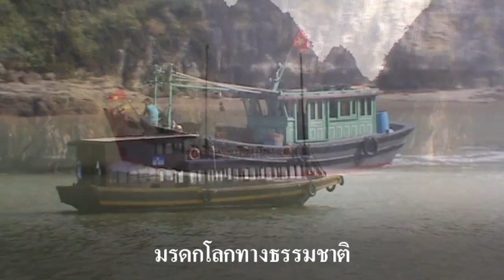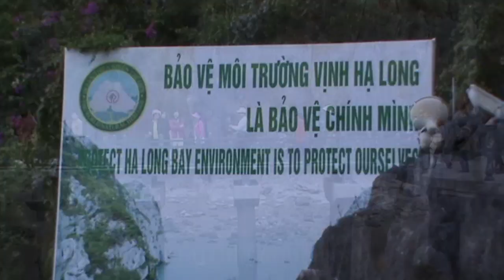ฮาลองเบย์ Vịnh Hạ Long วันที่ 4 ธันวาคม 2553, 2010 December 4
อ่าวหะล็อง (เวียดนาม: Vịnh Hạ Long, "อ่าวแห่งมังกรผู้ดำดิ่ง") เป็นอ่าวแห่งหนึ่งในพื้นที่ของอ่าวตังเกี๋ยทางตอนเหนือของประเทศเวียดนาม ใกล้ชายแดนติดต่อกับประเทศจีน มีพื้นที่ทั้งหมด 1,500 ตารางกิโลเมตร หรือ 937,500 ไร่ และมีชายฝั่งยาว 120 กิโลเมตร อยู่ห่างจากกรุงฮานอยไปทางตะวันออก 170 กิโลเมตร
          ในอ่าวหะล็องมีเกาะหินปูนจำนวน 1,969 เกาะโผล่พ้นขึ้นมาจากผิวทะเล บนยอดของแต่ละเกาะมีต้นไม้ขึ้นอยู่อย่างหนาแน่น หลายเกาะมีถ้ำขนาดใหญ่อยู่ภายใน ถ้ำที่ใหญ่ที่สุดในบริเวณอ่าวคือ ถ้ำเสาไม้ (Hang Đầu Gỗ, ฮางเดิ่วโก๋) หรือชื่อเดิมว่า "กร็อตเดแมร์แวย์" (Grotte des Merveilles) ซึ่งตั้งชื่อโดยนักท่องเที่ยวชาวฝรั่งเศสที่มาเยี่ยมชมอ่าวเมื่อปลายคริสต์ศตวรรษที่ 19 ภายในถ้ำประกอบไปด้วยโพรงกว้าง 3 โพรง มีหินงอกและหินย้อยขนาดใหญ่อยู่จำนวนมาก เกาะที่มีขนาดใหญ่ที่สุดในบริเวณอ่าว 2 เกาะ คือ เกาะกั๊ตบ่าและเกาะต่วนเจิว ทั้งสองเกาะนี้มีคนตั้งถิ่นฐานอยู่อย่างถาวร บนเกาะมีโรงแรมและชายหาดจำนวนมากคอยให้บริการนักท่องเที่ยว ส่วนเกาะขนาดเล็กอื่น ๆ บางเกาะก็มีชายหาดที่สวยงามที่นักท่องเที่ยวนิยมไปเยี่ยมชม บางเกาะเป็นที่ตั้งของหมู่บ้านชาวประมง และบางเกาะยังเป็นถิ่นอาศัยของสัตว์หลายชนิด เช่น ไก่ป่า ละมั่ง ลิง และกิ้งก่าหลายชนิด เกาะเหล่านี้มักจะได้รับการตั้งชื่อจากรูปร่างลักษณะที่แปลกตา เช่น เกาะช้าง (Hòn Voi, ห่อนวอย) เกาะไก่ชน (Hòn Gà Chọi, ห่อนก่าจ่อย) เกาะหลังคา (Hòn Mái Nhà, ห่อนม้ายหญ่า) เป็นต้น
              ตามตำนานพื้นบ้านได้กล่าวไว้ว่า ในอดีตนานมาแล้ว ระหว่างที่ชาวเวียดนามกำลังต่อสู้กับกองทัพชาวจีนผู้รุกราน เทพเจ้าได้ส่งกองทัพมังกรลงมาช่วยปกป้องแผ่นดินเวียดนาม มังกรเหล่านี้ได้ดำดิ่งลงสู่ท้องทะเลบริเวณที่เป็นอ่าวหะล็องในปัจจุบัน ทำให้มีอัญมณีและหยกพุ่งกระเด็นออก อัญมณีเหล่านี้กลายเป็นเกาะแก่งน้อยใหญ่กระจายอยู่ทั่วอ่าว เป็นเกราะป้องกันผู้รุกราน ทำให้ชาวเวียดนามปกป้องแผ่นดินของพวกเขาได้สำเร็จและก่อตั้งประเทศซึ่งต่อมาก็คือเวียดนามในปัจจุบัน บางตำนานสมัยใหม่ก็กล่าวไว้ว่า ปัจจุบันยังมีสัตว์ในตำนานที่ชื่อว่า ตาราสก์ (Tarasque) อาศัยอยู่ที่ก้นอ่าว
             อ่าวหะล็องได้รับการขึ้นทะเบียนเป็นมรดกโลกในการประชุมคณะกรรมการมรดกโลกสมัยสามัญครั้งที่ 18 เมื่อวันที่ 17 ธันวาคม พ.ศ. 2537 ที่ภูเก็ต ประเทศไทย